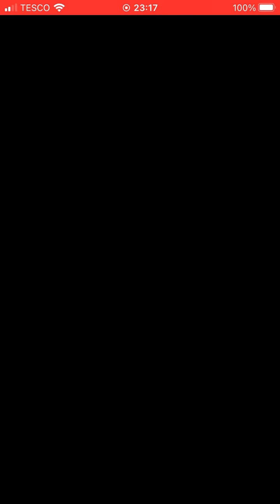Mario kart tour: night tour: 8th challenge with metal Mario